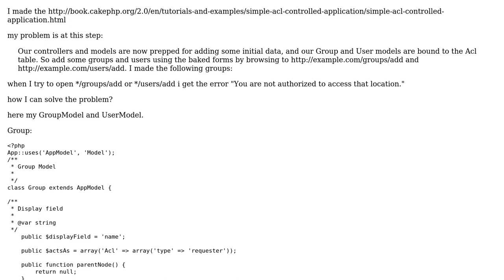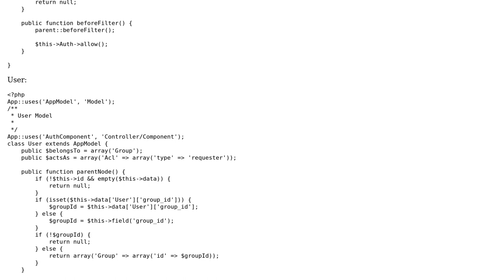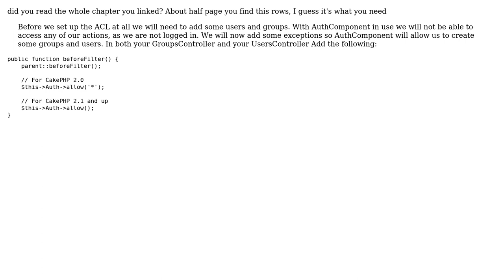cakephp 2.4.2 acl tutorial issue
With thanks & praise to God, and with thanks to the many people who have made this project possible! You are responsible for your own actions.